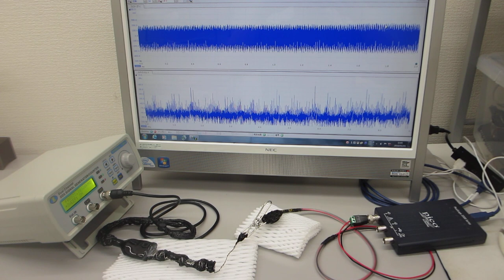超音波プローブの製造技術（超音波の伝搬特性テスト）